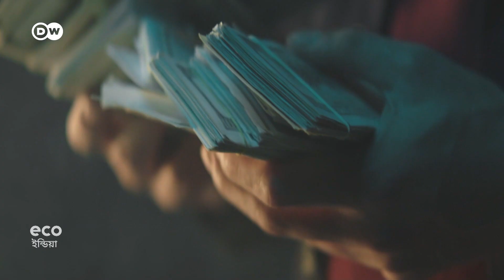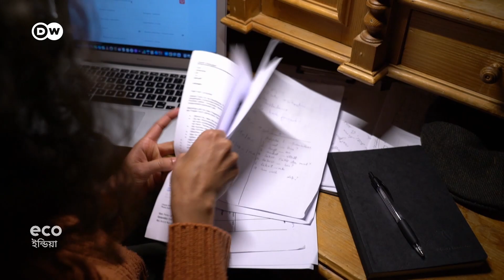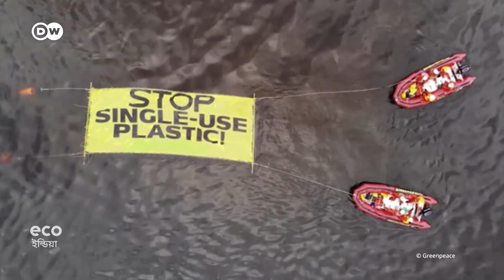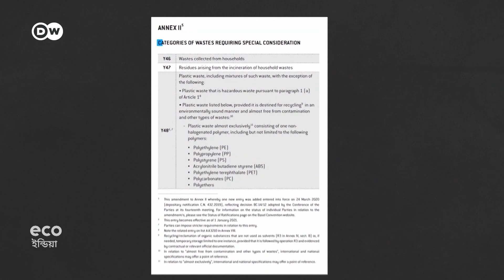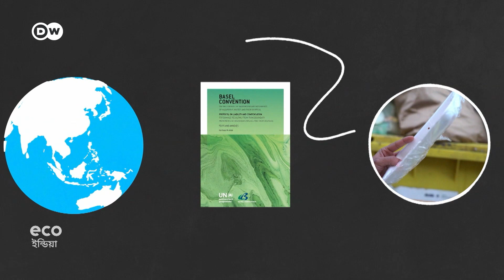বর্জ্যব্যবসার অন্ধকার দিক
জার্মানিতে রোজের অভ্যাস গৃহস্থালির বর্জ্য আলাদা করা ৷ সারা বিশ্বে রিসাইক্লিং চ্যাম্পিয়ন হিসাবে ব্যাপকভাবে প্রশংসিত এ দেশ৷ কিন্তু দেশের প্লাস্টিক প্যাকেজিংয়ের বড় অংশ বিশ্বের অন্য প্রান্তে গিয়ে জমা হয়। আবর্জনা নিয়ে বৈশ্বিক বাণিজ্যের অন্ধকার দিকটিতে আলোর দিশা দেখাতে চেয়েছেন আমাদের প্রতিবেদক৷